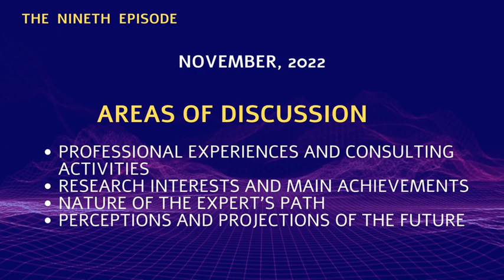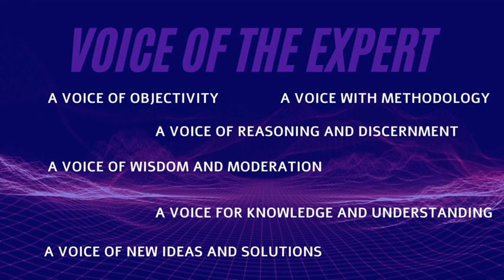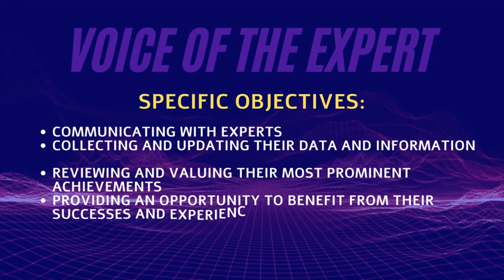Voice of the Expert (Episode 9 - Fouad Abd-El-Khalick)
Prof. Dr. Fouad Abd-El-Khalick is a leading international Researcher in Science Education. He is Professor at University of North Carolina at Chapel Hill  (USA).